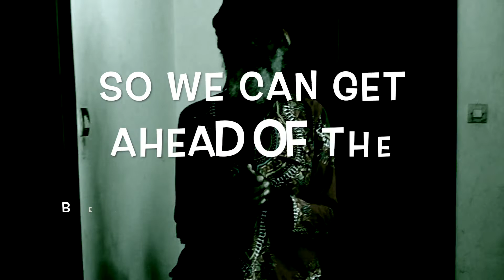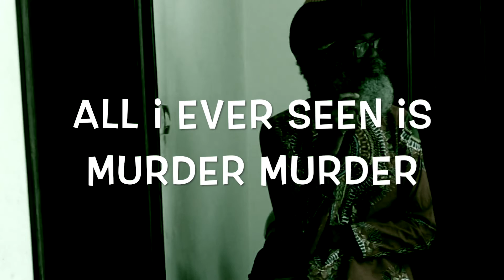no future in the ghetto by adrienbass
no future in the ghetto by adrien bass
buy this track here
produce by adrien bass
label organic jazz records